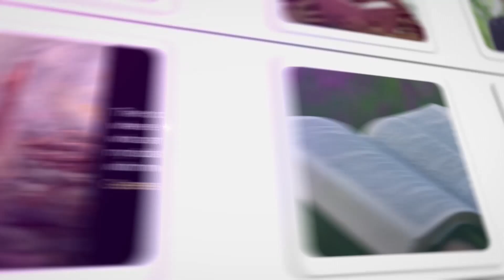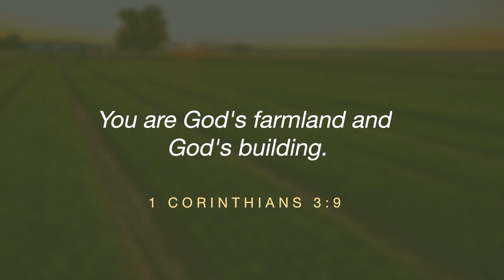Constantly a Blessing | Today's Blessing | Dr Paul Dhinakaran | Jesus Calls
God will keep you like a watered garden so that you never run dry. You will constantly be a blessing.